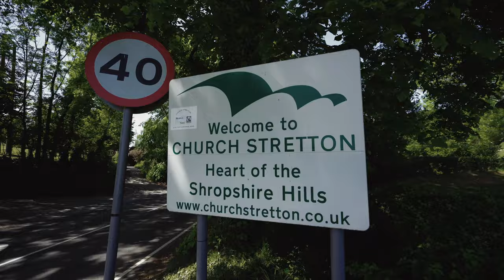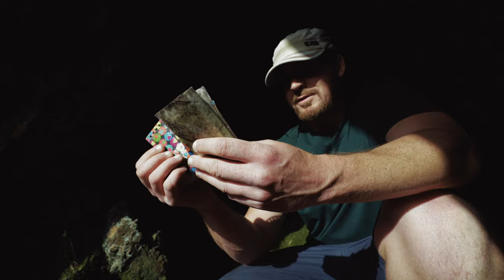Photography on Caer Caradoc - The Shropshire Hills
This one was from Hope Bowdler near Church Stretton, over the battle stones, and then up onto Caer Caradoc for some sunset photography.